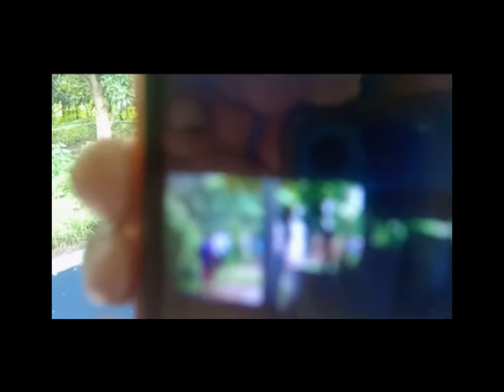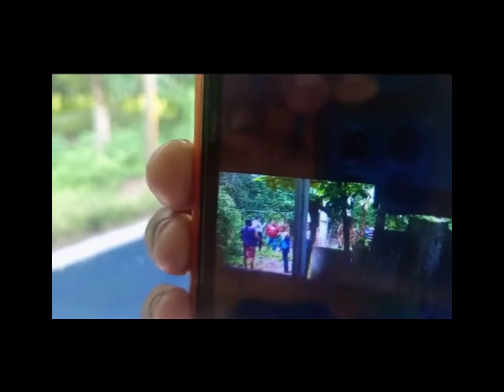HOY SI LE DIJERON SUS VERDADES A DOÑA VICENTA Y ESO NO LE AGRANDÓ PARA NADA.